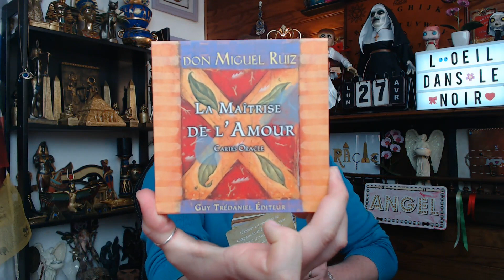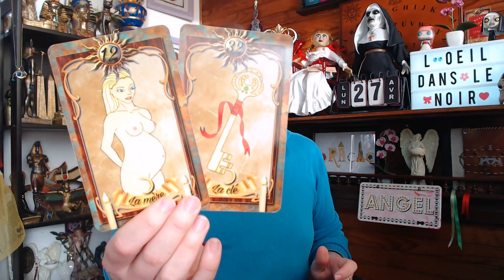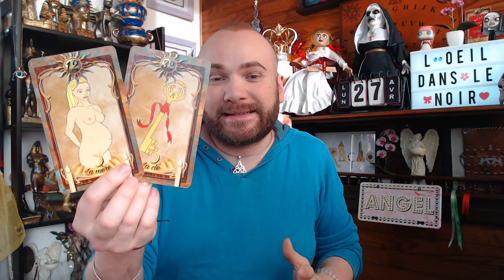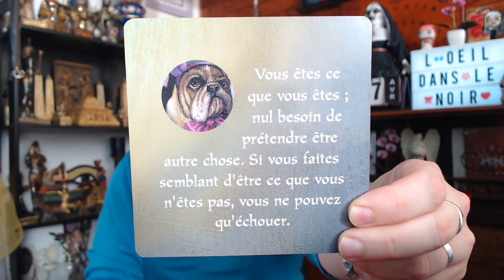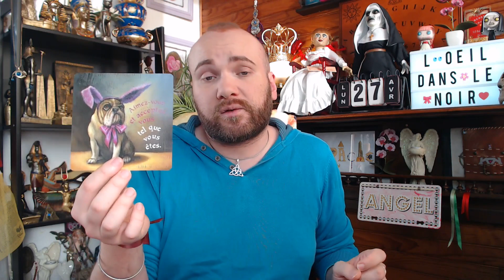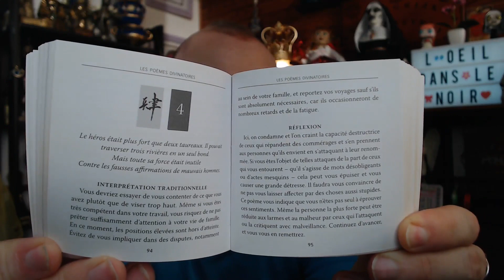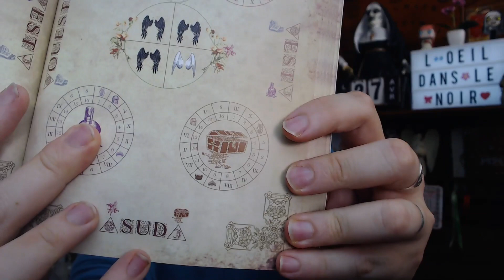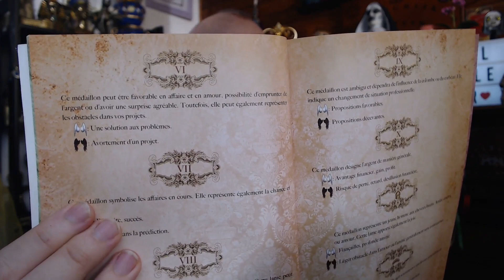🔮LUNDI 27 AVRIL 2020🔮